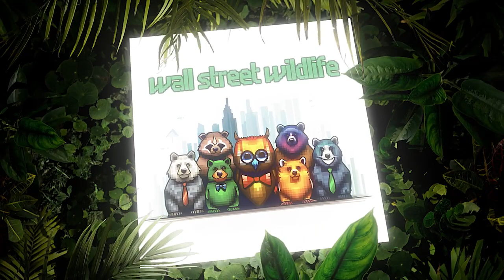E2 (bonus episode): A Fragile Market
Wall Street Wildlife’s first bonus episode introduces a Vulture circling above the tree canopy!

That’s because the market jungle is not just bulls and bears and monkeys and badgers - there are also birds of prey who take advantage of any meat left on the bone, no matter the source.

Do you want to better understand why current market conditions are fragile? What Japan has to do with the fate of your stocks? What currency wars have to do with your stocks? Why the bulls might be rushing into their slaughter?

Join Luke “the Badger” Hallard @7LukeHallard and Krzysztof “Monkey” Piekarski @7FlyingPlatypus with their special guest @MrNotAdvice as we show you ways to really make money in the stock market.

You can find more episodes of the podcast at wallstreetwildlife.com, and you can follow the hosts at:

We're also on Instagram and Tiktok @wallstreetwildlife